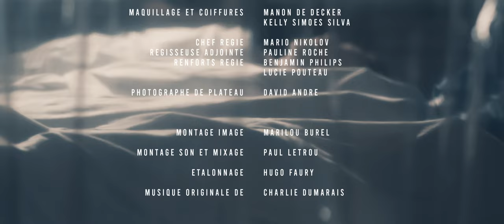Dead or Alive [short film] - (VOSTFR)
Comédie thriller écrit et réalisé par Caroline Massabuau produit par CINERAMA, Hugo Bergès et Caroline Massabuau.

Avec Charlie Mulliner, Alexander Cole, Maximilien Quint, Julien Beyard et Marina Stephan

1er assistant   /   Hugo Bergès
2n assistant   /   David Espinosa

Scripte   / Amelie Piquet
Assistante Scripte   /   Marilou Burel

Directeur de la photographie   /   Hugo Faury
Image   /   Malena Bourreau Diez
Assistant image /    Antony Ruaux

Chef Electricien   /   Hugo Marly
Assistant electricien    /   Thibault Weil

Ingénieur son   /   Ismael Gerintes

Cheffe décoratrice   /   Varvara Fix
Assistants décoratrice   /   Chloé Barrier, Chloé Malewicz, Felix Lhote, Marlys Mesple-Somps

Chef.fe Costumier.e   /   Gigi Roos
Costumiere   /   Ollie Reizo

Maquillage   /   Manon De Decker, Kelly Simoes Silva

Chef Régie   /   Mario Nikolov
Regisseuse adjoint   /   Pauline Roche
Renfort Régie   /   Benjamin Philips, Lucie Pouteau

Photographe de plateau   /   David Andre

Montage image   /   Marilou Burel
Montage son et Mixage   /   Paul Letrou
Etalonnage   /   Hugo Faury
Musique originale de Charlie Dumarais